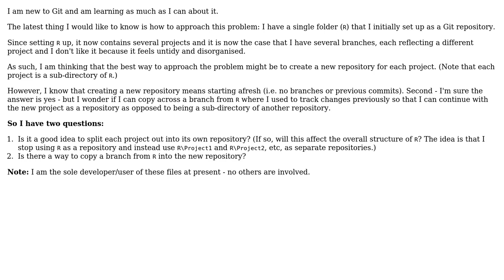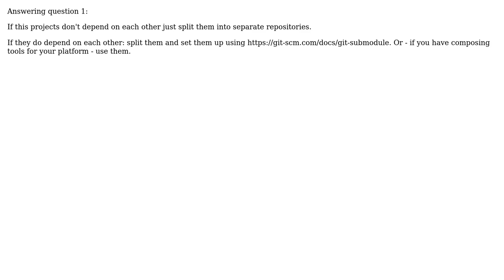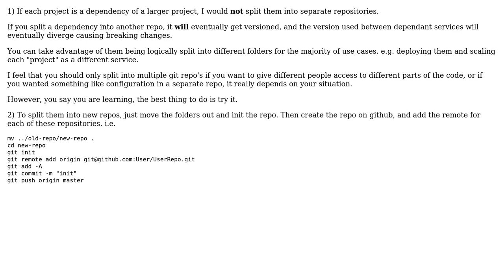It is good practice for each project (within a directory) to be split out into its own repository?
Software Engineering: It is good practice for each project (within a directory) to be split out into its own repository?

With thanks & praise to God, and with thanks to the many people who have made this project possible! | Content (except music & images) licensed under CC BY-SA | Music | Images & others | With thanks to user MusTheDataGuy user Lewis Pringle user Jan Dorniak user gdxn96 and the Stack Exchange Network Trademarks are property of their respective owners. You are responsible for your own actions.